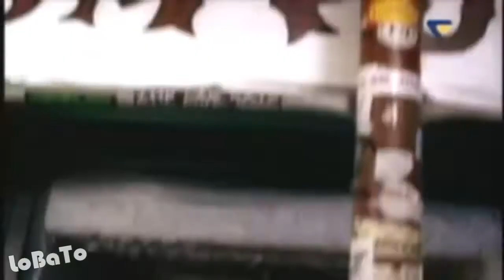Vitamin C - Last Nite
last nite HD